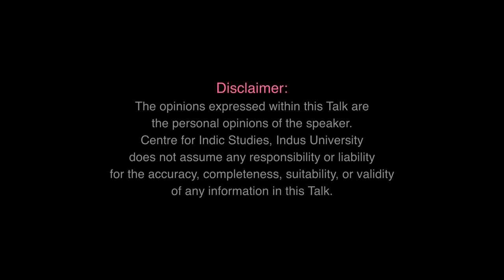The Rich Textile Industry of Ancient India - By Prashant Pole